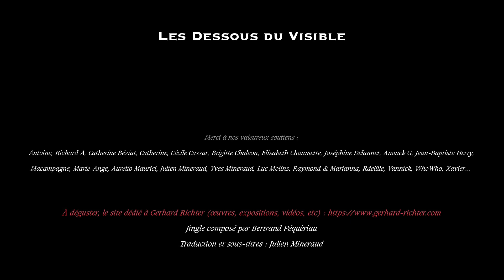Gerhard Richter - Voir et montrer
Le peintre allemand Gerhard Richter alterne entre œuvres hyperréalistes inspirées de la vie quotidienne et œuvres abstraites.
Gerhard Richter was born in Dresden on 9th February 1932, the first child of Horst and Hildegard Richter. A daughter, Gisela, followed four years later. They were in many respects an average middle-class family: Horst worked as a teacher at a secondary school in Dresden and Hildegard was a bookseller who liked to play the piano. In an interview with Robert Storr, Richter described his early family life as "simple, orderly, structured – mother playing the piano and father earning money.

Sources :

Gerhard Richter - Textes - Les Presses du réel